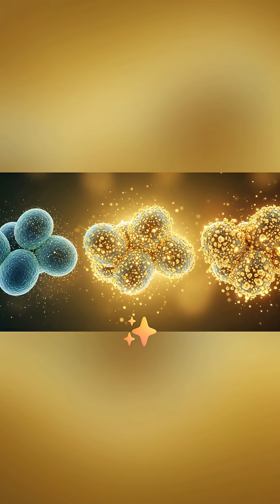2009 German lab experiment gold forming in a petri dish @snagz-tv